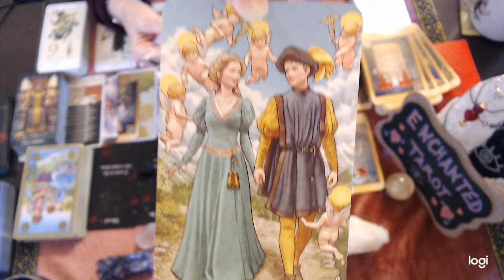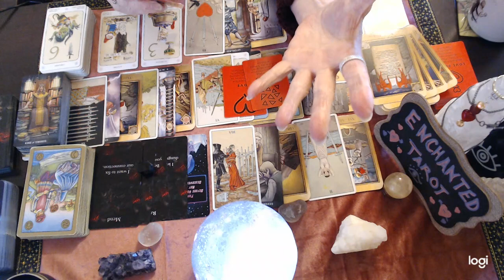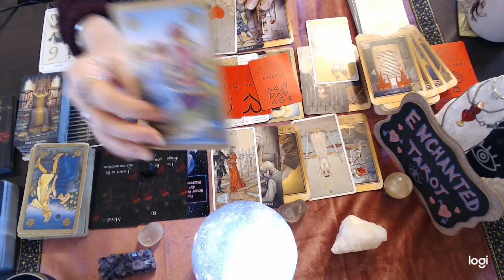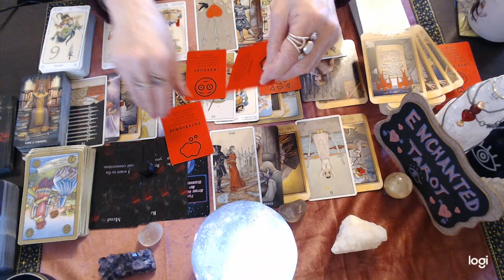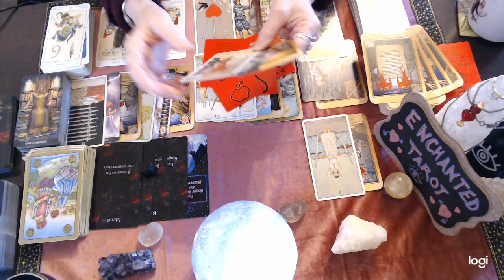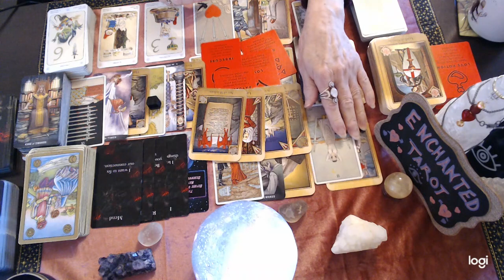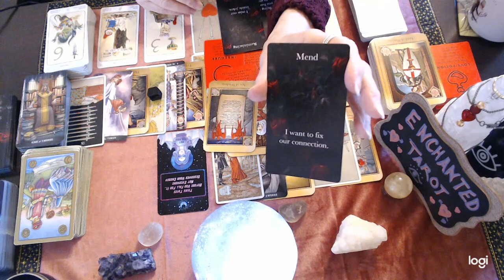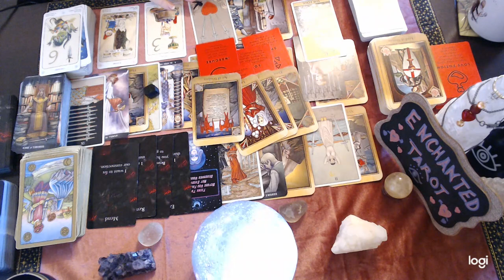Pisces Dec 2021 💘 Don't Fall For It Pisces!!! Information Is Being Withheld...